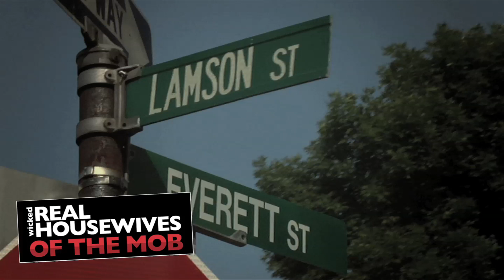Wicked Real Housewives Of The Mob PROMO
VISIT: INTERACTIVESHOWS.NET